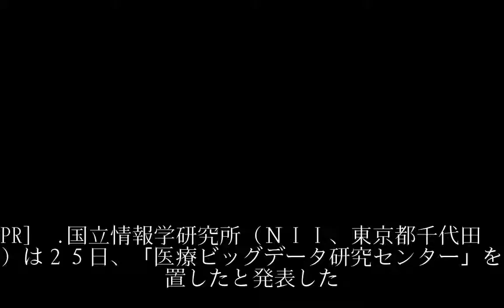医療ビッグデータ研究センター設置 ＡＩ開発